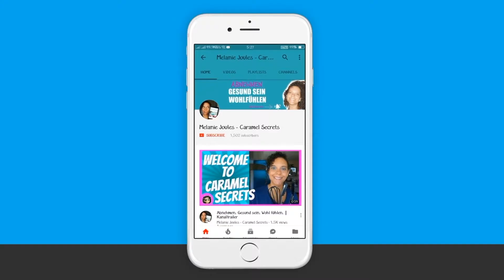Die BESTE DIÄT der WELT - 4 Tipps!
In diesem Video geht es um Die Beste Diät der Welt. Die BESTE DIÄT DEINES LEBENS. Neues Jahr neues Leben! Es gibt so viele Diäten die man machen kann um abzunehmen. Aber diese Diät wird dir am besten helfen alten Ballast abzuwerfen und sich in deinem Körper und Leben richtig gut zu fühlen. Um welche Diät geht es hier? Das erfährst du im Video. Wenn du wirklich im Leben was verändern möchtest (also nicht nur davon träumst sondern auch bereit bist dafür auch was zu tun) empfehle ich dir diese Diät zumindest auszuprobieren und dir ebenfalls den kostenlosen 7 TAGE TURBO BOOST POWER PLAN herunterzuladen. Das wird dir helfen erfolgreich abzunehmen. Links dazu unten.

🔴 ABO HIER für wöchentliche Tipps & Tricks rund ums Thema Abnehmen, gesund sein & wohlfühlen.

🔴 Hol dir deinen kostenlosen 7 TAGE TURBO BOOST POWER PLAN um ohne Hunger & Qual abzunehmen

- Ich bin Melli,  und arbeite im "echten" Leben als Krankenschwester. Bei mir bekommst du nicht nur die neusten Infos um genussvoll abzunehmen sondern auch Tipps & Tricks wie du gesund bleibst und dich jeden Tag in deiner Haut wohlfühlst.

abnehmen. wohlfühlen. gesund sein.

Denn wer sich in seiner Haut wohl fühlt behandelt andere Menschen mit Würde und Respekt. Das bedeutet eine bessere Welt für uns alle! :)

Hinterlasse Fragen & Anregungen einfach unten in den Kommentaren! ⏎

☞ Neues Video: 1-2x/Woche

und vergess' nicht: SEI SÜSS ZU DIR!

deine

Melli!